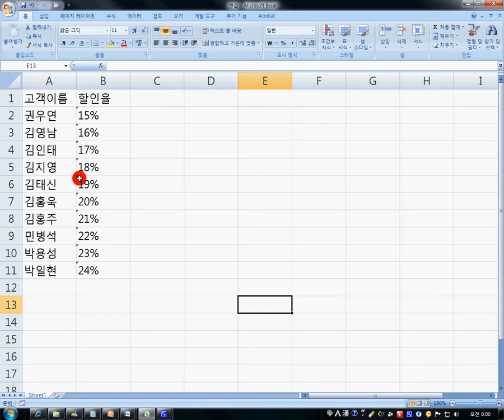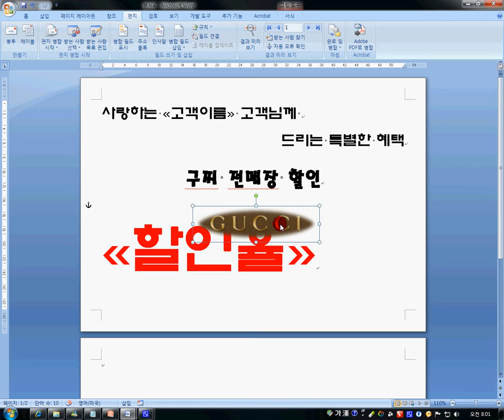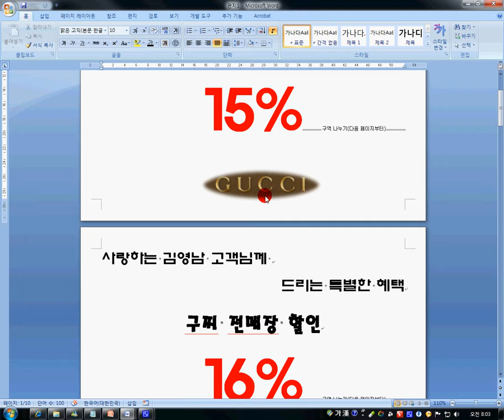편지병합.avi